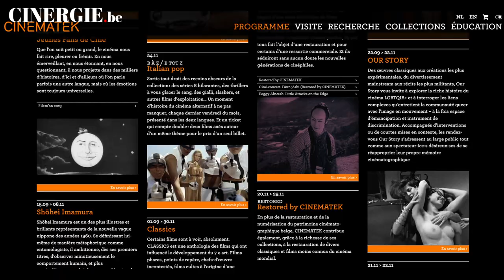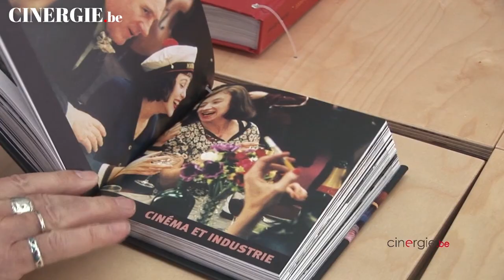Tomas Leyers, conservateur de la CINEMATEK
C’est dans les méandres sans fin des archives de la Cinematek que Cinergie a rencontré Tomas Leyers, conservateur de cette institution unique au monde, aux collections fantastiques. L’occasion de revenir sur son amour du septième art, sur les nombreux défis que représente la préservation du cinéma d’hier comme d’aujourd’hui. En glanant, au passage, quelques anecdotes et secrets d’initiés.